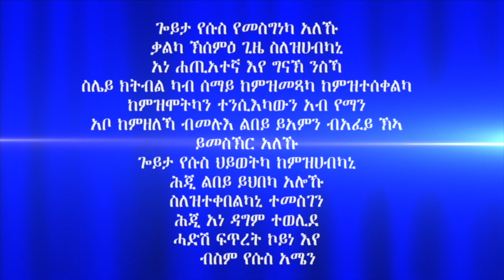"ምምላስ ክርስቶስን ምልክታቱን" መበል 16 ክፋል ብሃዋርያ ሕነሽም ኢትዮጵያ